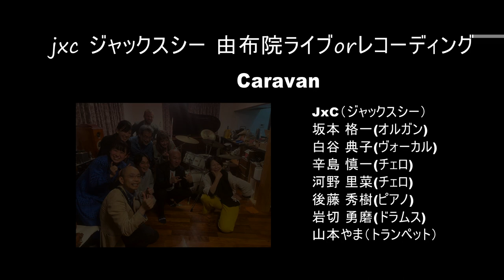CARAVAN JxC（ジャックスシー） 由布院ライブ・真空管レコーディング 白谷 典子(ヴォーカル) 補足→バイオリンソロ（甲斐田 柳子）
JxC（ジャックスシー）由布院ライブ
曲名：CARAVAN

坂本 格一(オルガン)
白谷 典子(ヴォーカル)
甲斐田 柳子バイオリン）
辛島 慎一(チェロ)
河野 里菜(チェロ)
後藤 秀樹(ピアノ)
岩切 勇磨(ドラムス)
山本ヤマ（トランペット）

レコーディング機材の紹介　High Quality Sound
マイクロホン

チェロ
NEUMANN　U47　１本
NEUMANN　U87　１本
DPA　4099-DC-1-201-C　２本

NEUMANN　KM184　１本
DPA　CORE 4099-DC-1-199-V　1本

ドラム
NEUMANN　KM184　１本
RE　20　　１本

オルガン
RE　20　　１本

Western Electric　141　真空管マイクプリ（618Bインプットトランス）
Manley Labs  FORCE　真空管
Ampex　真空管

WE　618B　  　600Ω：25Ｋ
WE　111C　  　600Ω：600Ω
カンノ　    　 　600Ω：600Ω
MARINAIR

ケーブル
Western Electric

録音　井崎　大佳
録音　アシスタント　内藤 隆裕

自作サミングミキサー7号機　プレスティッジ好みに！ 大家 康正先生 設計
純A級動作、全段直結フルデスクリート回路

真空管 C3m Triode Strapped Line Amplifier でのミックスダウン！新忠篤氏先生 設計

고음질 녹음
opus251
Beautiful recording